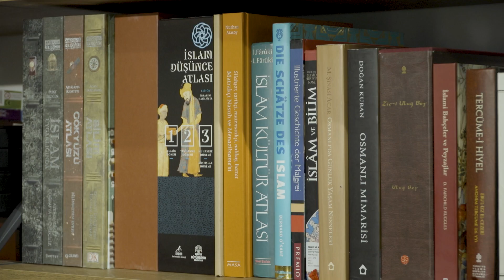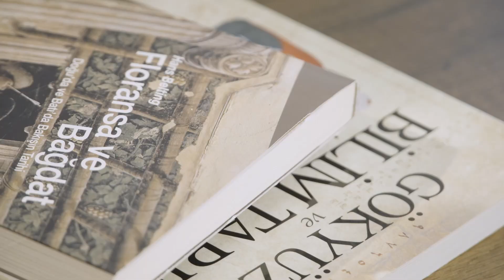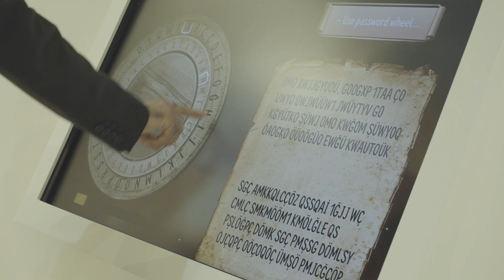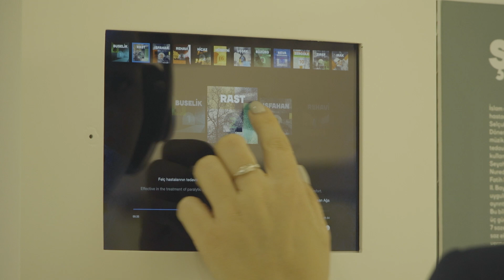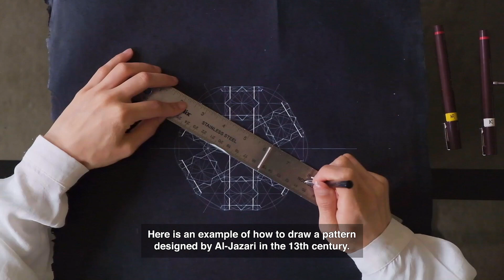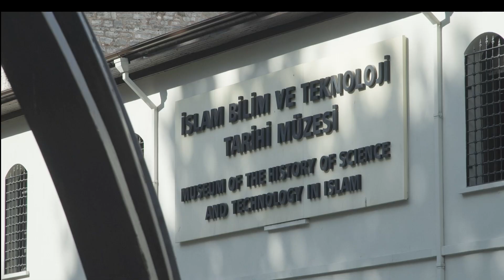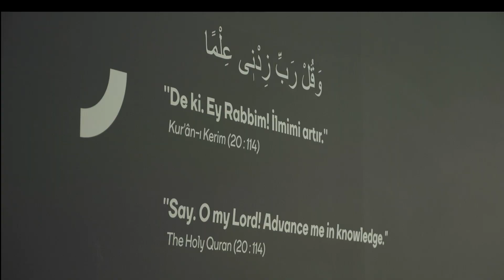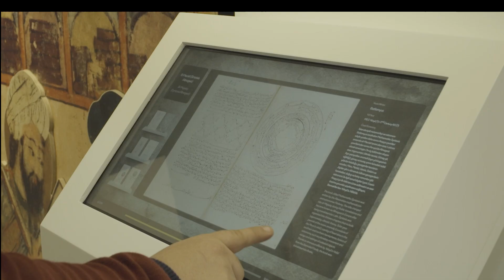Bir Sergi Tasarlamak | Modern Bilimin Öncüleri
Bazı Fikirler Zamanın Ötesindedir!

"Modern Bilim Öncüleri" İslam Bilim Tarihi Sergisi, 2019'dan bu yana İstanbul Havalimanı Dış Hatlar Giden Yolcu Terminali'nde ziyaretçileri ağırlıyor. Sergi, dünyanın dört bir yanından İstanbul’u ziyaret eden milyonlarca bilim meraklısını, insanlık bilim mirasının öncüleriyle buluşturuyor.

Küratör Sümeyye Ceylan, projenin konsept tasarımından sanat yönetimine, mimariden animasyonlara kadar tüm süreçlerde farklı uzmanlık alanlarından sanatçıları, tasarımcıları, mühendisleri ve bilim insanlarını bir araya getirdiklerini ifade ediyor. Sergideki etkileşimli düzenekler ve reprodüksiyonlar, her yaştan ziyaretçi için interaktif bir deneyim sunuyor.

İstanbul Havalimanı’nın bir ulaşım merkezi olmanın ötesinde, kültürlerin kesiştiği bir alan olarak konumlanmasının ilk örneklerinden biri olan bu sergi, bilim tarihi ve görsel sanatları buluşturarak ziyaretçilerine unutulmaz bir yolculuk vaat ediyor.

Designing an Exhibition | Pioneers of Modern Science

Some ideas are beyond time!

The "Pioneers of Modern Science" Islamic Science History Exhibition has been welcoming visitors at the Istanbul Airport International Departures Terminal since 2019. The exhibition connects millions of science enthusiasts from around the world with the pioneers of humanity’s scientific legacy.

Curator Sümeyye Ceylan explains that, from concept design to art direction, architecture, and animations, they brought together artists, designers, engineers, and scientists from various fields. The interactive installations and reproductions in the exhibition offer an engaging experience for visitors of all ages.

This exhibition is one of the first examples of Istanbul Airport serving as more than a transportation hub, offering visitors an unforgettable journey by combining the history of science with visual arts.